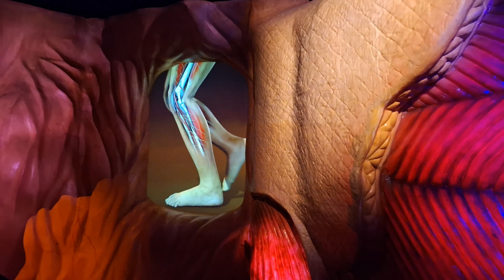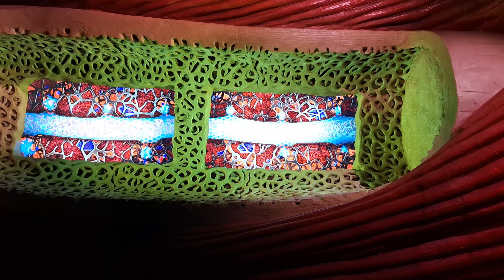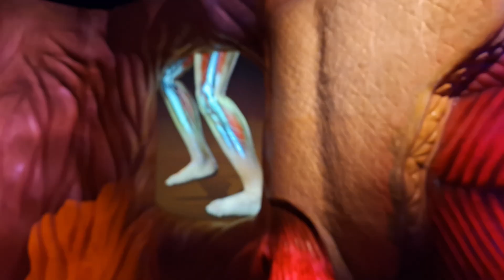Corpus Experience - A Human Body Immersive Ride in Leiden?!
On December 5th, 2024, during my trip to the Netherlands, I visited the Corpus Experience, a.k.a Corpus Nederland @corpusnederland, a.k.a "Reis door de mens", a.k.a 'Journey Through the Human Body' in Oegstgeest / Leiden.
A museum for children or not; as a medical doctor I couldn't not visit a place that tries to be a huge anatomical display!

Chapters:
00:00:00 - CORPUS Nederland - Reis door de mens
00:02:40 - ''Journey Through the Human Body"
00:05:29 - Review
00:12:47 - Additional footage
00:15:06 - Gift Shop

Corpus Experience, officially “CORPUS – journey through the human body,” is an interactive human-biology attraction located in Oegstgeest, just north of Leiden, where visitors literally move through a 35-meter-high seated human figure to see how the body works. The core visit is a timed, about-one-hour route that starts low in the body and gradually ascends toward the head, combining moving platforms, projections, sound, and a 5D “heart theatre” that puts you in the place of a red blood cell.

The concept, opened in 2008, was to make anatomy, physiology, and healthy living understandable to the general public, especially school groups, without relying on traditional display cases. The result is a sequence of rooms representing organs and systems — womb, digestive tract, lungs, ear, brain — that you pass through at a fixed pace, almost like riding inside a textbook.

CORPUS benefits from being next to Leiden, a city with a long history in medicine and science and several complementary museums (Naturalis, Rijksmuseum Boerhaave, Wereldmuseum Leiden). Many visitors combine CORPUS with Leiden’s historic center, because it is reachable in minutes by bus, car, or bicycle along the A44 corridor.

As an attraction it sits somewhere between a science center and an immersive ride: not a hospital museum, not a theme park, but an anatomy walkthrough that aims to make human biology memorable for children and adults alike. That mix — location near an academic city, fixed-route immersive tour, and a health-education floor — is what has kept CORPUS distinct in the Dutch museum landscape since 2008.